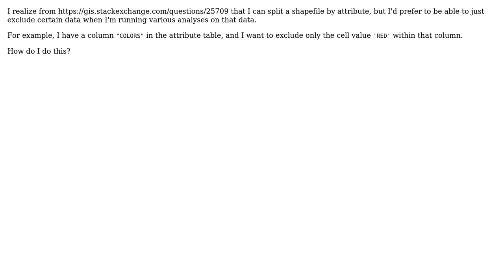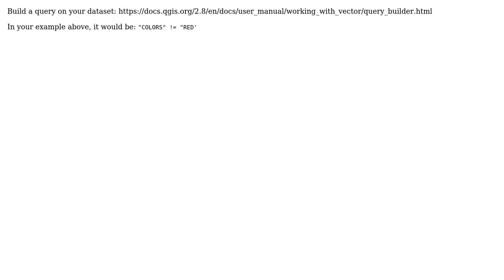GIS: Turning off specific attribute values in shapefile using QGIS (2 Solutions!!)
GIS: Turning off specific attribute values in shapefile using QGIS

With thanks & praise to God, and with thanks to the many people who have made this project possible! | Content (except music & images) licensed under CC BY-SA | Music | Images & others | With thanks to user PolyGeo user csk user cl3 user BogBody and the Stack Exchange Network Trademarks are property of their respective owners. You are responsible for your own actions.